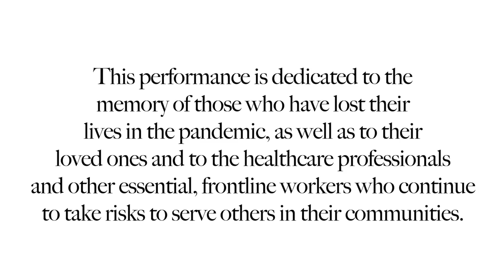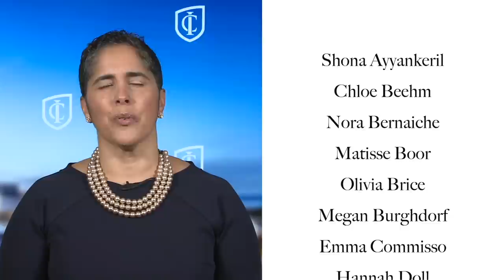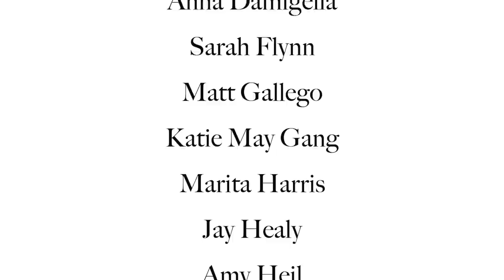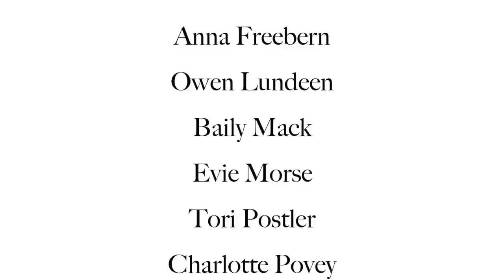IC Students Perform Amazing Grace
Students from across all areas of the Ithaca College School of Music join virtually to share a performance of "Amazing Grace."

This performance is dedicated to the memory of those who have lost their lives in the pandemic, as well as to their loved ones and to the healthcare professionals and other essential, frontline workers who continue to take risks to serve others in their communities.

Ithaca College School of Music is an undergraduate-focused, conservatory-style program situated on a liberal arts campus in Upstate NY. Learn more about our campus community at ithaca.edu/music.